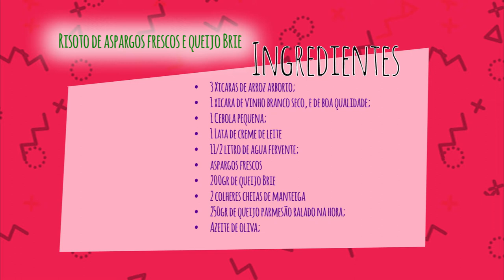Chef de Família com Lorenzo Ravioli e Família Manieri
Lorenzo Ravioli cozinhando na Casa de Mauricio Manieri, Iza Stein Manieri com convidados.